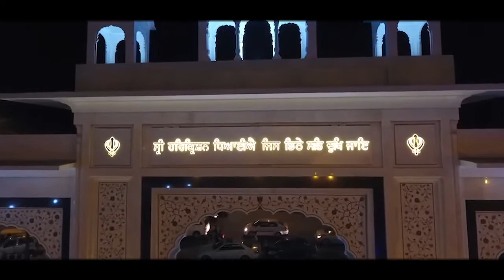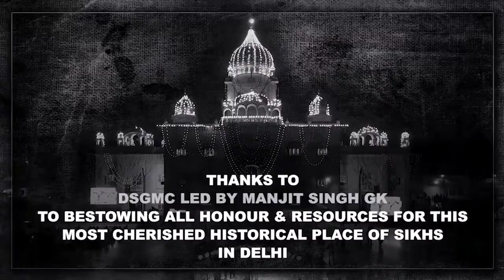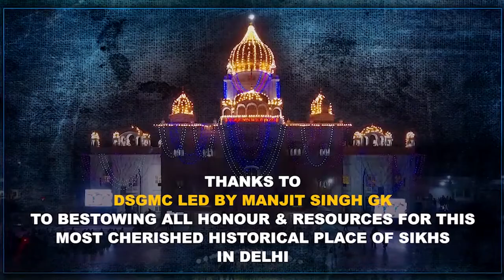Sri Harmandir Sahib and Gurudwara Bangla Sahib has been awarded with Swachh Bharat Awards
Proud Moment for the entire Sikh Community as Sri Harmandir Sahib, Amritsar and Gurudwara Bangla Sahib, Delhi has been awarded with ‘Best Iconic Place’ and ‘Cleanest Religious Place’ respectively by Swachh Bharat Mission, India. 🙏🙏